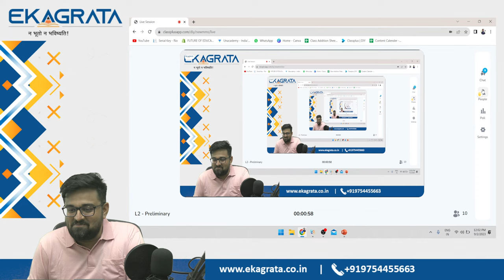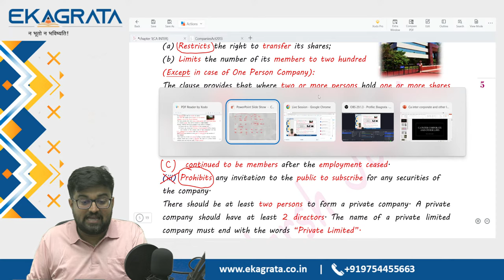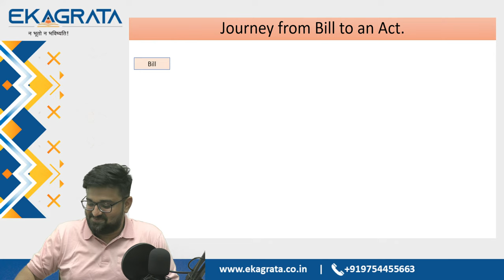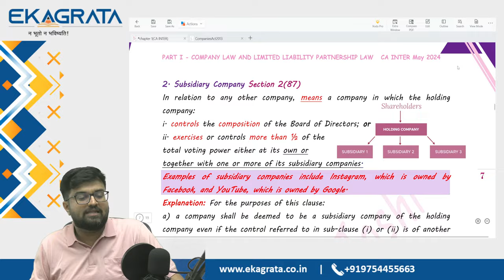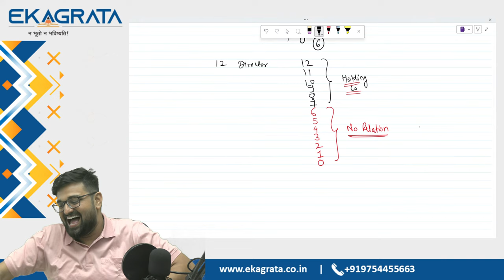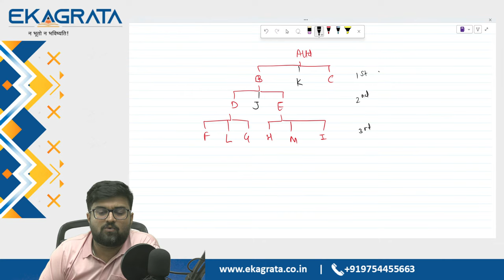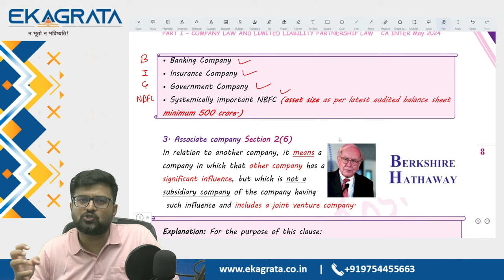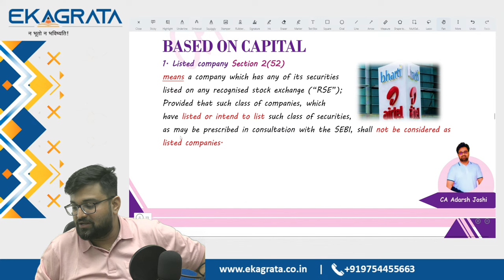CA INTER | Law | Preliminary | Lecture 2 | CA. Adarsh Joshi